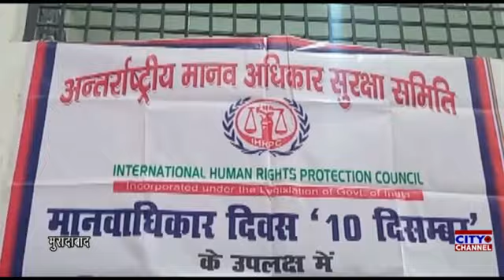अंतराष्ट्रीय मानवाधिकार सुरक्षा समिति ने बांटे लिहाफ, मानवाधिकार दिवस पर गरीबों को पहुचाई राहत